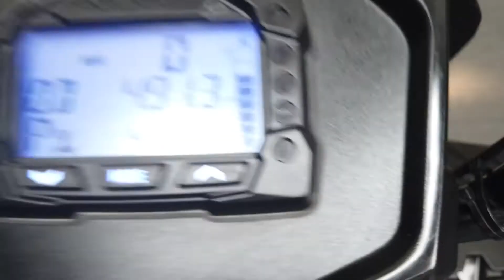2017 POLARIS SPORTSMAN 850 SP - National Powersports Distributors